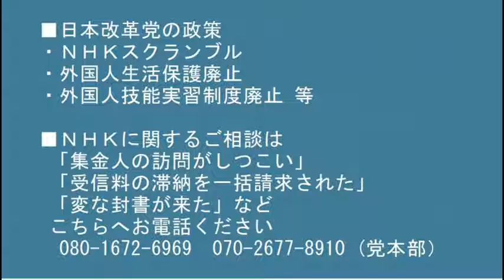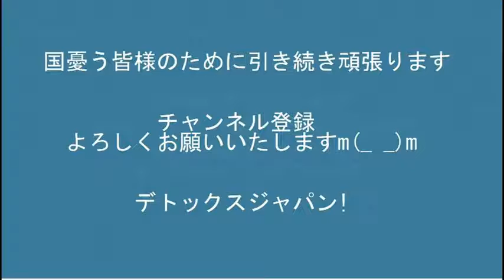露戦略核兵器部隊準備完了・禁止の気化爆弾使用・暗殺部隊派遣・中央銀行金利20％・ルーブル暴落、もう滅茶苦茶なロシア 20220301 Cluster Bomb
Cluster Bomb
Watch plz
見てください
くつざわ亮治日本改革党 豊島区議
露戦略核兵器部隊準備完了・禁止の気化爆弾使用・暗殺部隊派遣・中央銀行金利20％・ルーブル暴落、もう滅茶苦茶なロシア 20220301

171-8422　豊島区南池袋2-45-1-9階　くつざわ亮治 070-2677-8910 まで